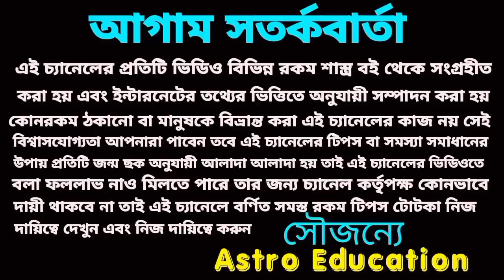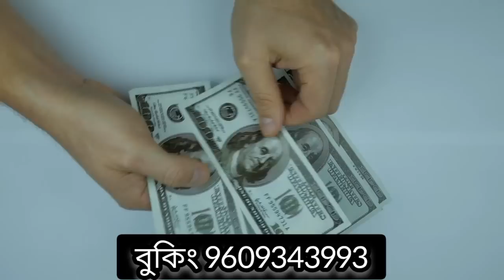এই পাঁচটি রাশির খেলা হবে! অপারধন পেতে চলেছে!